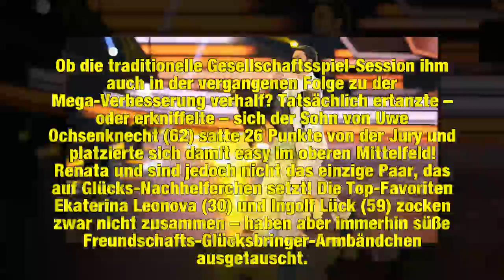Witzig: DAS macht Jimi Blue vor jeder "Let's Dance"-Show!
Supersicheres Sieges-Ritual? Wenn die Scheinwerfer gedimmt werden und die Off-Stimme das nächste Tanzpaar ankündigt, dürfte wohl selbst dem erfahrensten TV-Promi bei Let's Dance das Herz in die Hose rutschen! Nur eine Woche haben die Tanzsport-Neulinge jeweils Zeit, eine profimäßige Performance vorzubereiten, mit der sie auf dem berühmten Parkett die Jury und Zuschauer überzeugen können. Doch was tun, damit auch die Nerven mitspielen? Teilnehmer Jimi Blue Ochsenknecht (26) offenbarte nun sein ga